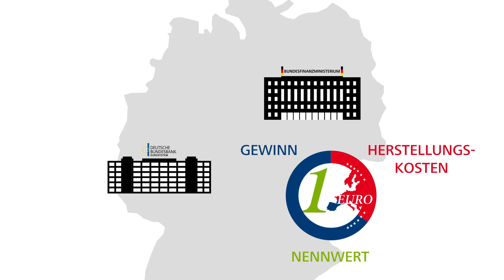Wie entsteht Geld? - Bargeld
Das Kernthema einer jeden Notenbank ist das Geld. Doch wie kommt es eigentlich in die Welt? Dieser Frage geht die Bundesbank nach und beantwortet sie in einem Animationsfilm zum Thema Bargeld.

Hinweis: Seit dem 1. Januar 2023 ist Kroatien Mitglied des Euroraums. Somit umfasst der Euroraum seither 20 Länder.

Besuchen Sie uns auch auf anderen Plattformen und schreiben uns bei Fragen:

Adresse:
Deutsche Bundesbank

Wilhelm-Epstein-Straße 14
60431 Frankfurt am Main